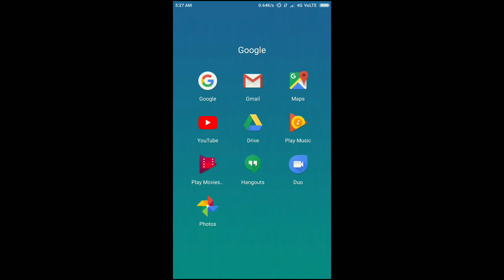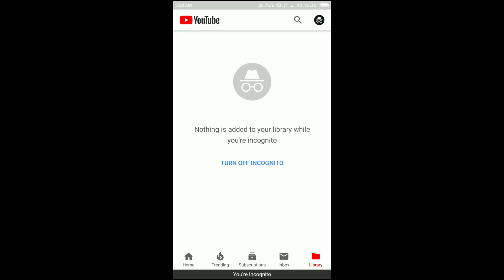YouTube New Secret Update || July 2018 || Yarigu helbedi aytha.. Astu secret idhu 🙈🙈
Welcome Again...

Jai Hind.